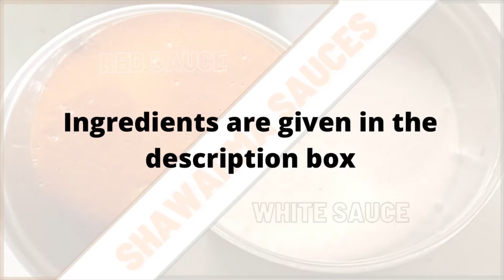Shawarma Sauces [Eng Sub] | Red Sauce and White Sauce | Home-made Sauces | Few Ingredients Required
Hello viewers,

Lets reflect a video about shawarma sauces. This shawarma is a street food which is ongoing trend in street food. You can find many recipes related to shawarma and its sauces, what's special about mine???

Yeah! That's the question to be answered first. These sauces are quite easy with less time consuming just five minutes would be fine. I made it in 5-6 minutes. Both Red and white shawarma sauce require common ingredients, which is the factor by which you can opt to try this one.

I can give you guarantee, that the taste would be the one, which you would love it.

So, the ingredients for the sauces are as follows;

Ingredients:

White sauce's ingredients;
1/2 cup mayonnaise
1/4 cup curd
5 cloves garlic
salt (2 pinch)
2 tbsp lemon juice
1/2 tsp black pepper
1 tbsp vinegar
1 tsp oregano
1/8 cup sesame seeds (2 tbsp)
2 tbsp oil

Red sauce's ingredients;
3 Tbsp red chili flakes
3 Tbsp water
1 medium size onion
4 cloves garlic
3 Tbsp soy sauce
4 Tbsp vinegar
1/2 tsp salt
3 Tbsp oil

so viewers, if you have any questions regarding recipe or procedure, just comment it down.